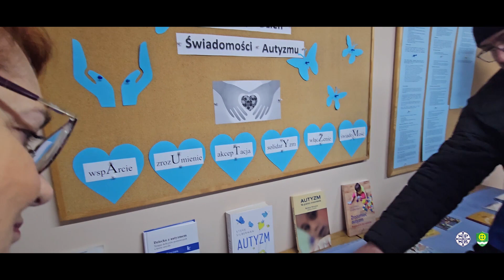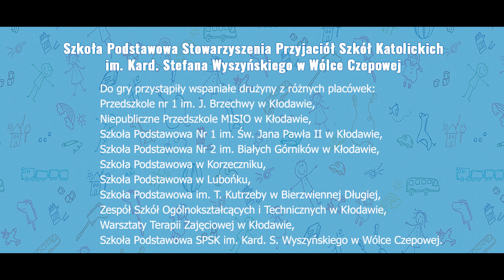AUTYZM 2024 FILM